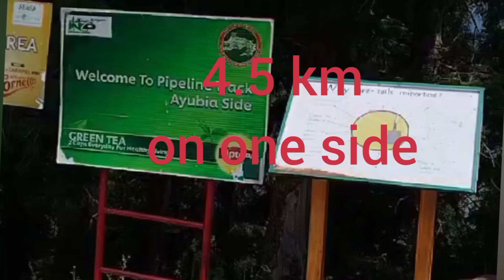Pipeline Track Ayubia